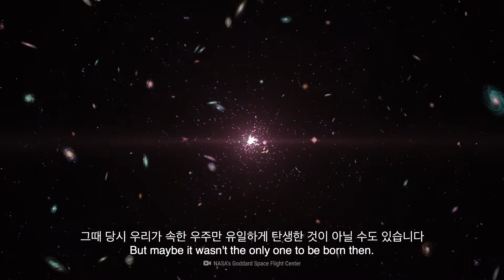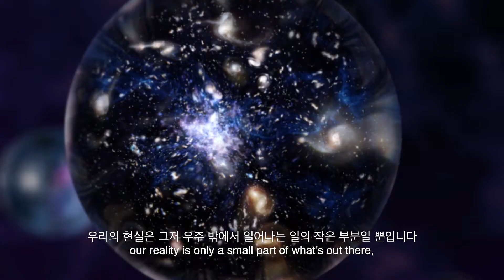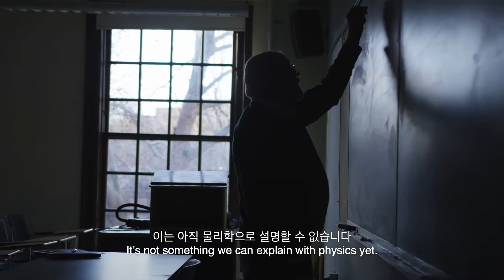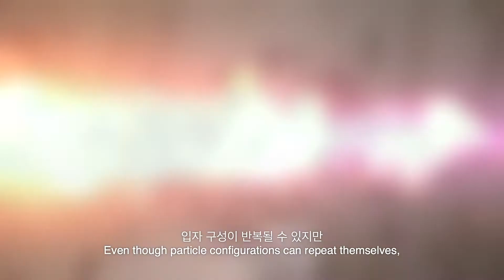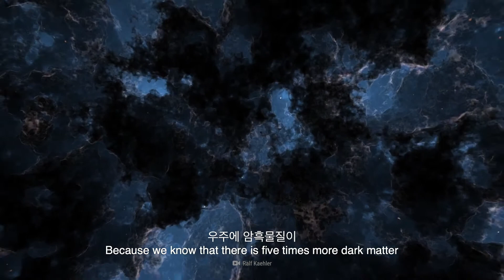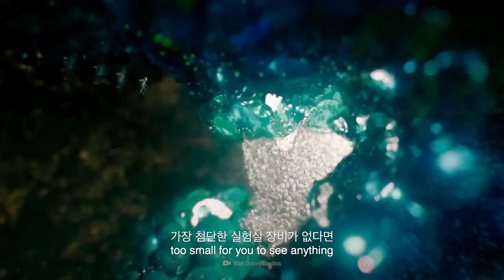만약에 평행우주로 가는 입구가 열린다면? | 만약에 What If Korea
여러분은 평행우주가 있다고 생각하세요?
우리의 우주는 137억 년 전에 발생한 폭발에서 기원합니다
그때 당시 우리의 우주 말고 다른 우주도 생겼을까요?
만약 평행우주가 실제로 존재한다면 우리는 그곳으로 갈 수 있을까요?
우리는 어떤 방법으로 평행우주로 가는 입구를 찾을 수 있을까요?